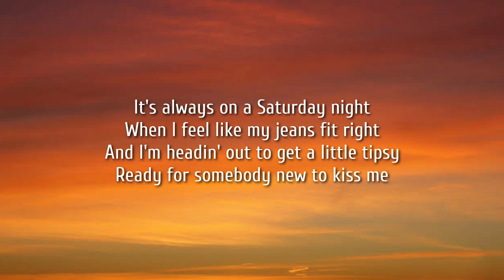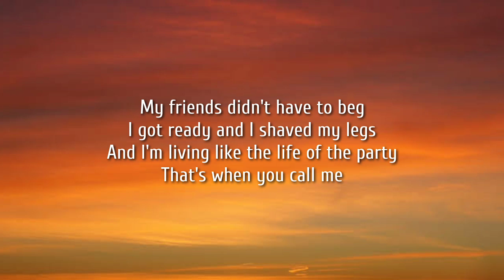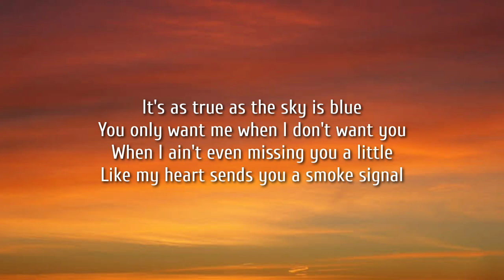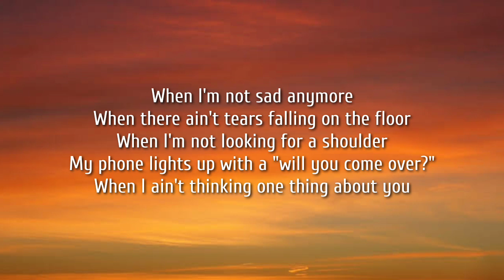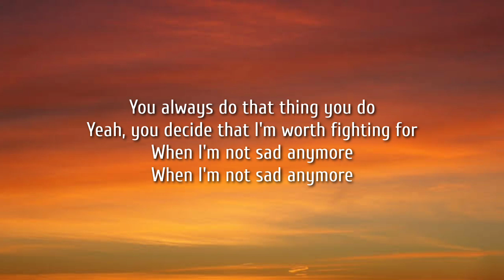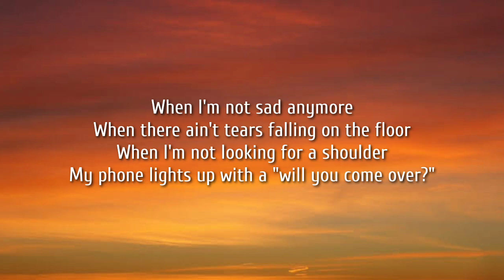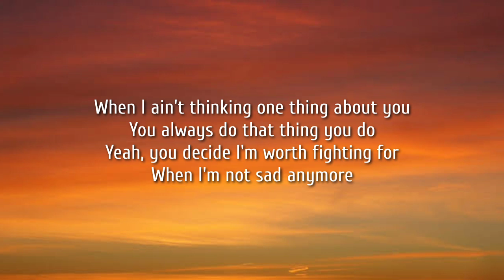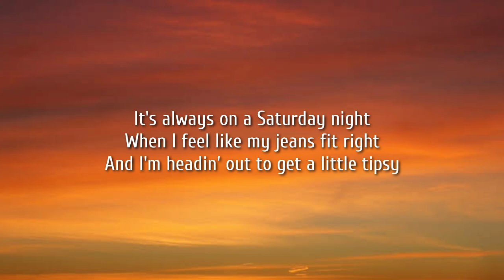Lauren Alaina - I'm Not Sad Anymore (Lyrics)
Lyrics:

It's always on a Saturday night
When I feel like my jeans fit right
And I'm headin' out to get a little tipsy
Ready for somebody new to kiss me

My friends didn't have to beg
I got ready and I shaved my legs
And I'm living like the life of the party

When I'm not sad anymore
When there ain't tears falling on the floor
When I'm not looking for a shoulder
My phone lights up with a "will you come over?"
When I ain't thinking one thing about you
You always do that thing you do
Yeah, you decide that I'm worth fighting for

It's as true as the sky is blue
You only want me when I don't want you
When I ain't even missing you a little
Like my heart sends you a smoke signal

You can't undo the getting over you I did
And I'll be glad to tell you when you show up here again

Yeah, you decide I'm worth fighting for

Oh, when I'm not sad anymore